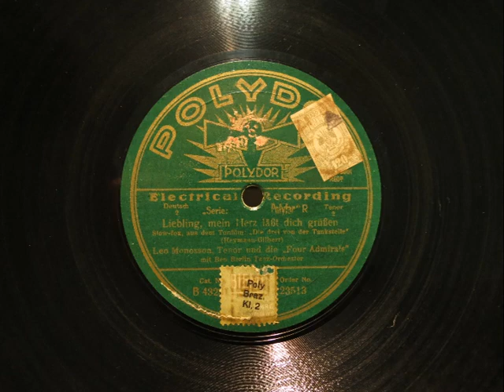Leo Monosson mit Ben Berlin Tanzorchester - Liebling, mein Herz läßt dich grüßen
Liebling, mein Herz läßt dich grüßen
(Slow-Fox), aus dem Tonfilm: "Die drei von der Tankstelle"
Leo Monosson, Tenor, und die Four Admirals, mit Ben Berlin Tanz-Orchester.